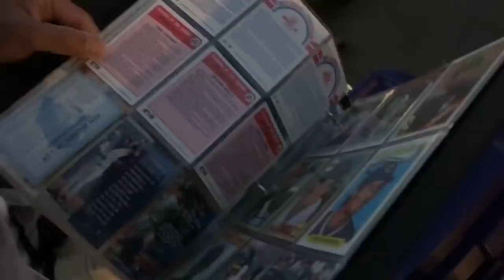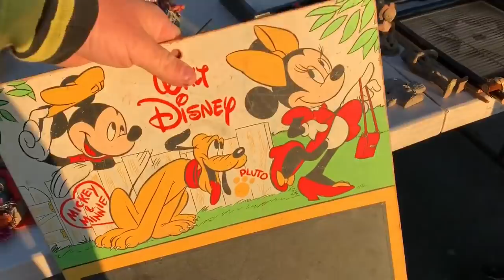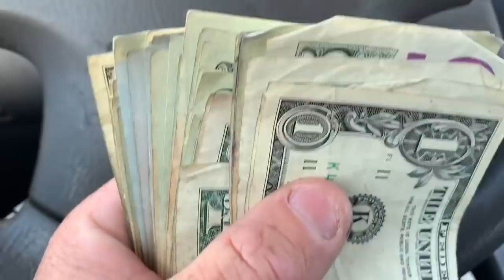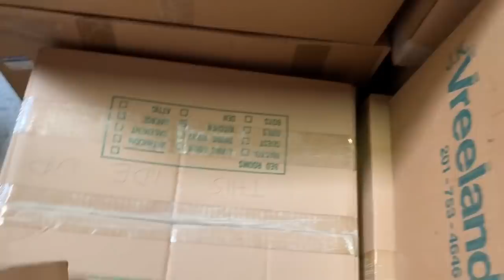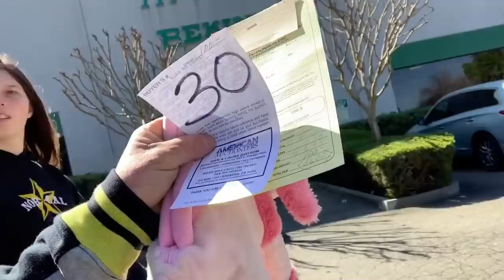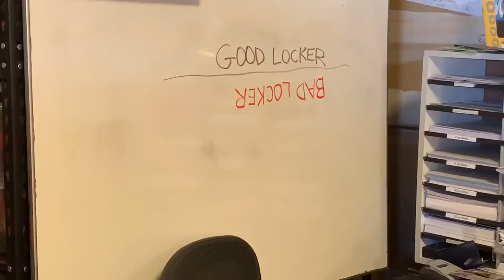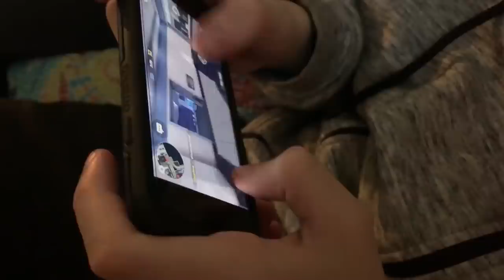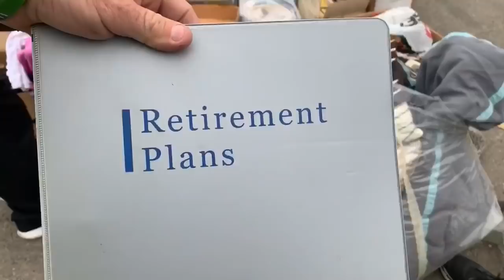MEET MY FAMILY my pirate games totals HustleGrindRewind day in the life vlog 16